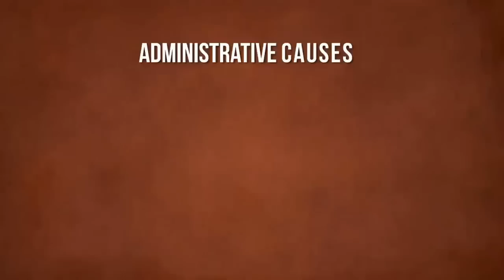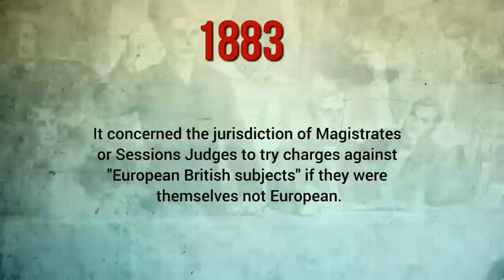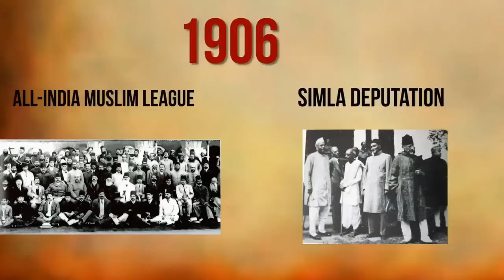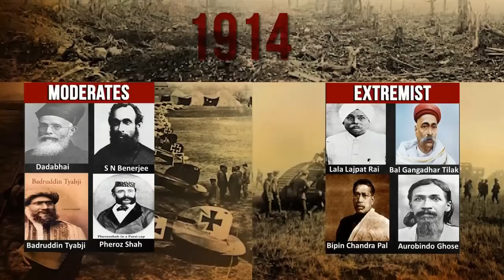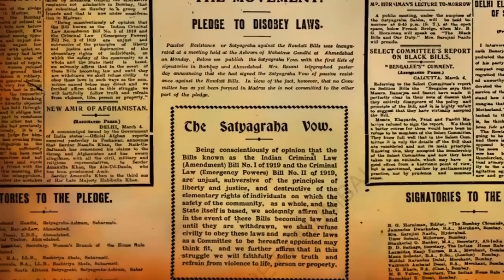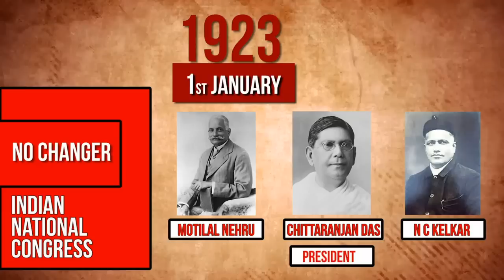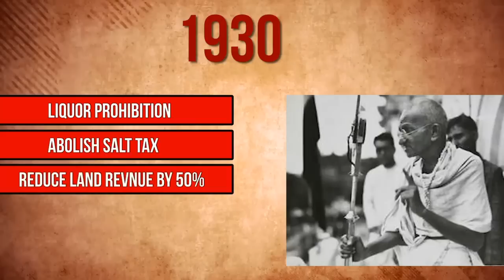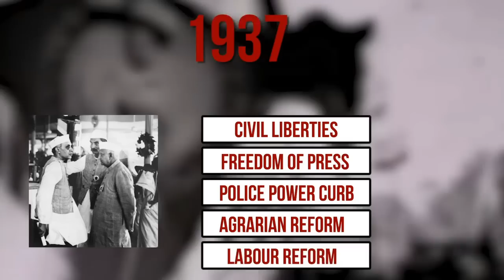Complete Modern History for UPSC | Revise complete Modern History in 1 hours | UPSC 2022 | OnlyIAS